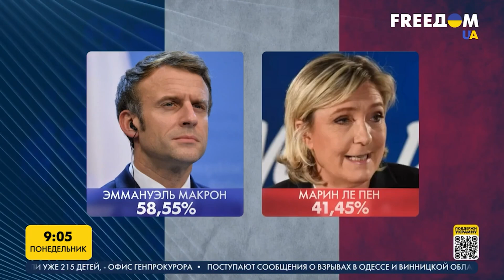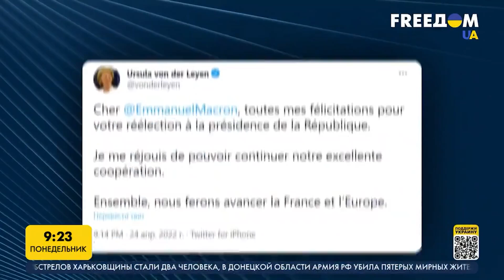Франция избрала президента: кто победил на выборах. Марафон FreeДОМ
Второй тур президентских выборов прошел во Франции накануне. Действующий президент Эммануэль Макрон одолел ультраправую соперницу Марин Ле Пен во втором туре и останется во главе второй крупнейшей страны ЕС еще на пять лет. После подсчета 100% голосов, Макрон набирает 58,55%, Ле Пен – 41,45%.

Что выбор французов значит для Украины? Об этом и не только говорим в прямом эфире марафона FreeДОМ на телеканале UA с аналитиком-исследователем Катерин Квинн-Джадж и доктором филологических наук, профессором политологии, главным научным сотрудник Национального института стратегических исследований Галиной Яворской.